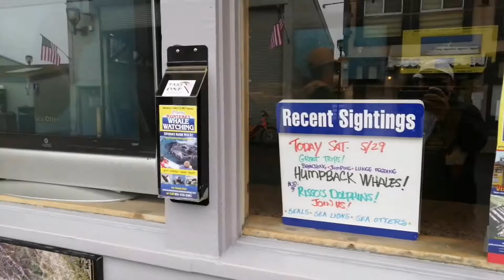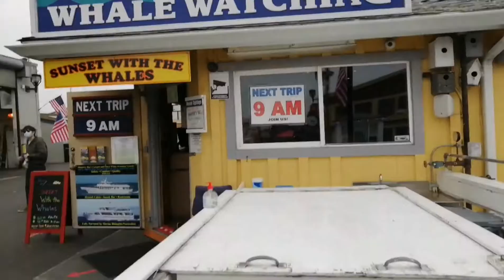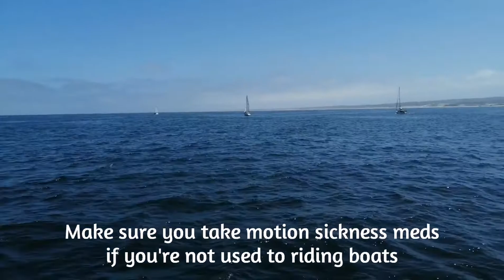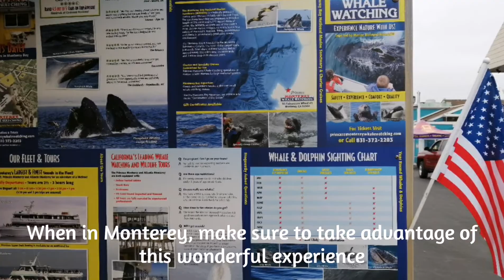Monterey Bay Whale Watching - Top Things To Do In Monterey - Monterey CA, USA | Travel Vlog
Monterey, California, is a destination for whale watchers for good reason. Not only is it one of the only places in the world where you can spot whales year-round, it's also home to the Monterey Canyon, one of the deepest submarine canyons on the western coast of the United States and a perfect habitat for a variety of marine species. Wildlife visible in the vicinity include blue, gray, humpback, fin, minke and orca (aka killer) whales, as well as multiple species of dolphins, porpoises and seabirds. While some sea creatures can be spotted all year long, specific varieties change with each season.